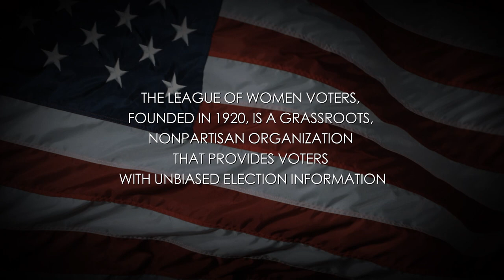Video Voters' Guide: Rob Wagner: Oregon Senate District 15